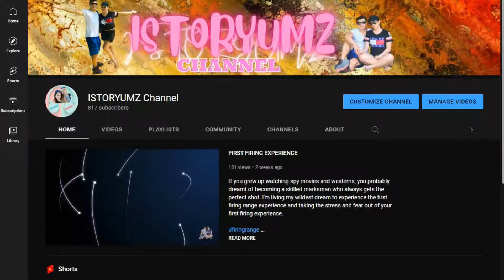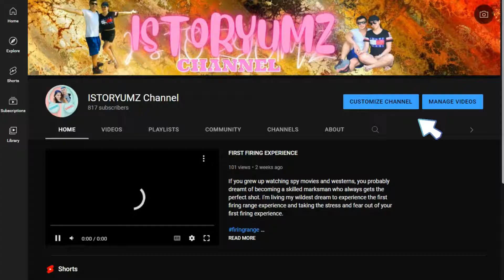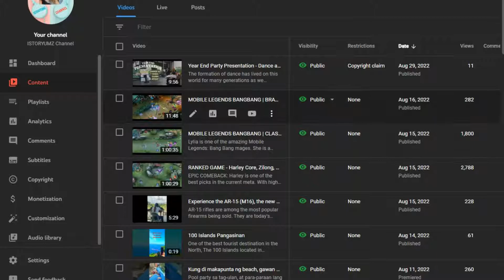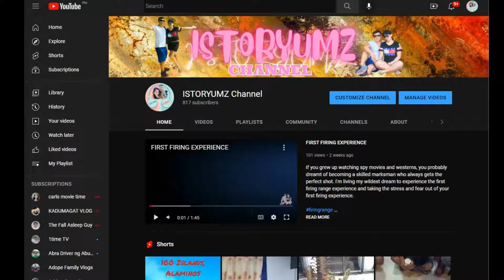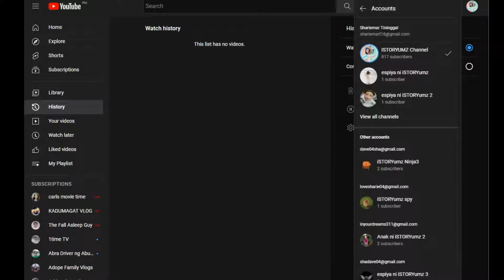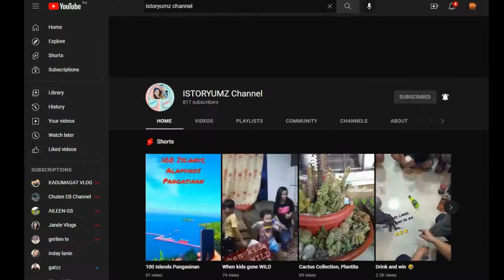How to make your CHANNEL YT searchable in 3 easy steps / Paano gawing searchable ang CHANNEL sa YT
If your channel has some similarities with other channel, and you cannot search it, here's an easy as 1,2,3 steps to make your YT CHANNEL searchable:
1. Customize Channel
2. Manage Videos
3. Youtube Studio

Watch my video for the tutorial.